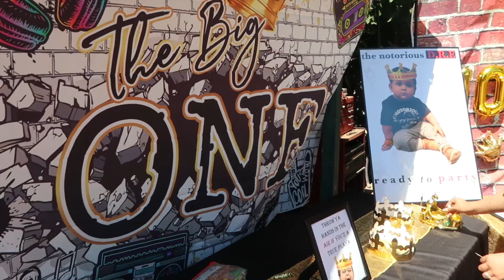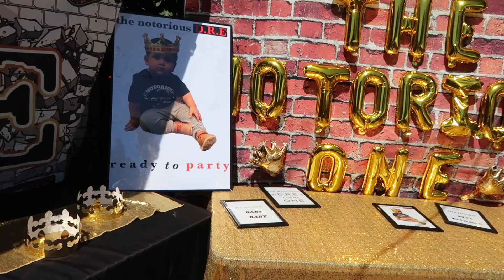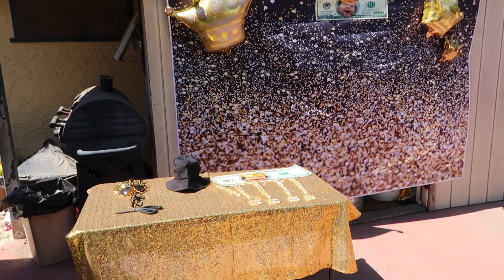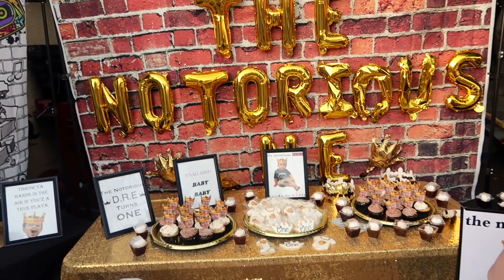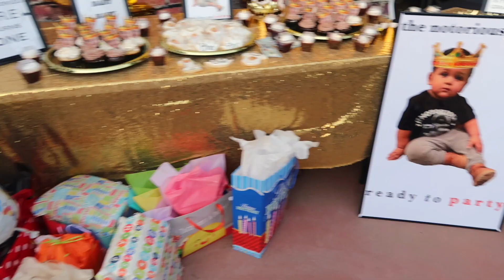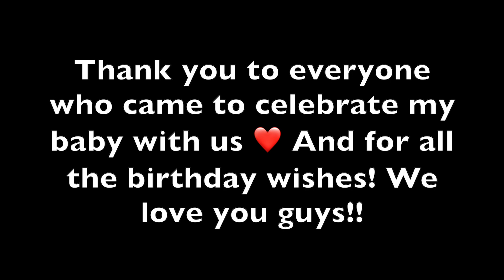The Notorious O.N.E Birthday party!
The Notorious O.N.E Birthday party! And turn on our post notifications so you get notified every time we post. Thanks again for watching ❤️